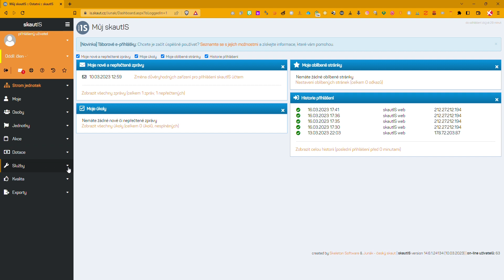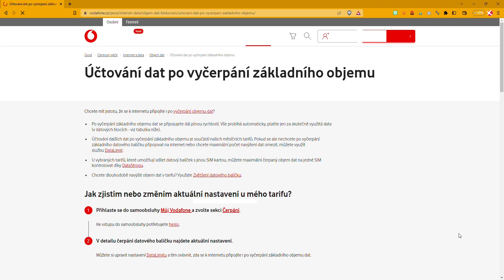STS | Vodafone podpora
Držitelé telefonních čísel bez administrátorského přístupu se přihlašují do internetové samoobsluhy "Můj Vodafone" skrz adresu

Buď připojen/a vždy za výhodných podmínek. Připoj se ke skautské telefonní síti a volej i esemeskuj v celé síti Vodafone zdarma.

→ skaut.cz/sts